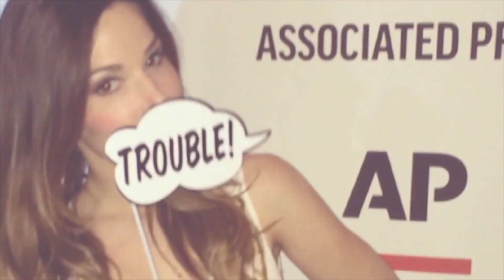STUART BRAZELL Host Reel - Entertainment Reporter, Lifestyle Host and Social Media Expert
Highlights from Stuart Brazell's recent hosting and producing work including live coverage from the Oscars, Emmys, SAG Awards, one-on-one interviews with Jared Leto, Tyler Posey, Matthew Perry, Sophie Turner and other celebrities, the digital series 'Drinking with the Stars', social media segments, breaking news for CBS, anchoring 'People Now', branded segments and more!

Stuart Brazell is a boss babe who's been paving her way through the entertainment industry for quite some time!   After breaking into entertainment news as a Production Assistant for E! News Live, Stuart went on to help launch one of the first live digital streaming platforms as Programming Director and Head of Talent and Casting - in addition to anchoring 4 hours of live programming 5 days a week.

Stuart continued to pursue her passion both behind and in front of the camera, as an Entertainment Correspondent for ABC's On the Red Carpet; Reality TV Casting Director for over 15 television series for NBC, VH1 and MTV; Host of Ovation TV's Culture Pop and Broadway Bash;  and as a Live Red Carpet Host for multiple Dick Clark Productions awards shows including The Golden Globes, American Music Awards and Independent Spirit Awards. Somehow, Stuart even found the time to license a television pilot to the CW Network for a show she also co-created, produced and starred in.

Clearly not one to wait for opportunities, Stuart then created her own branded platform StuartSays.com to share her life's passions with over 250,000 active and engaged followers.   She's embraced the rapidly evolving media landscape, creating her own content for numerous digital and social media platforms in addition to Hosting and Producing Studio Wrap for TheWrap.com, featuring interviews with the industry's elite and breakout stars. You can also find Stuart regularly hosting A-list movie junkets and global premieres for AMC Theaters and as a pop culture and social media expert on KTLA, HLN and Reelz.

It should come as no surprise that Stuart has some thrilling new adventures in her immediate future, not the least of which is motherhood!